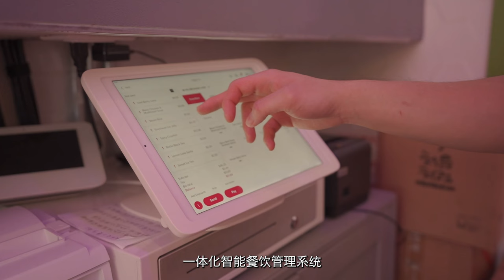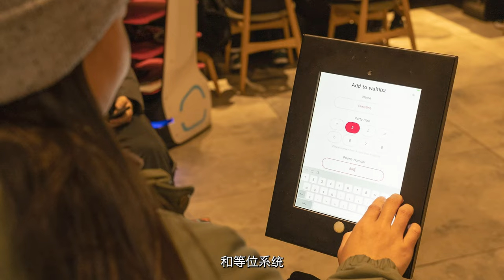餐馆电脑｜Chowbus POS系统｜餐厅管理系统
新一代餐馆电脑系统，专为亚洲餐厅定制。云端管理系统，无需到店即可了解店里情况。联系我们了解Chowbus餐馆电脑如何帮助您更好更快地管理您的餐厅：

Chowbus POS系统是专为亚洲餐厅定制的最佳餐馆电脑与点餐系统。无论您是小型快餐店还是堂食餐厅，我们都能提供适合您的解决方案，帮助餐馆提升运营效率，增加收益。

核心优势：
 - 显著节省成本： 我们的平均客户每月节省$8,000的劳动力成本。
 - 业务增长： 实现业务增长高达25%。
 - 提升顾客体验： 改善餐厅的用餐体验，增加顾客满意度。

创新功能包括：
 - 手持POS设备
 - 智能点餐：平板点餐、二维码点餐和自助点餐机
 - 定制化餐厅会员系统
 - 免费餐厅网站
 - 高效的第三方外卖与排队集成

为什么选择Chowbus POS？
 - 量身定制解决方案： 我们专注于为您的餐厅打造定制化的管理与点餐系统。
 - 轻松上手： 我们提供上门安装和培训服务，帮助您顺利完成系统过渡。
 - 值得信赖： 众多餐厅老板选择Chowbus POS，并取得了显著成效，赞不绝口。

准备好通过Chowbus POS系统升级您的餐厅运营吗？还在犹豫？没有关系｜预约免费咨询来消除您的疑虑：

立即访问 了解如何为您的餐厅节省数千美元的运营成本！